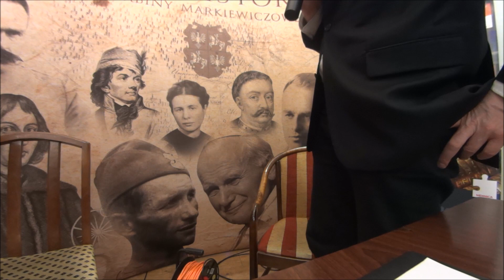Spotkanie 23- Grzegorz Braun- Luter i rewolucja protestancka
XXIII Spotkanie Klubu Historycznego im. Hrabiny Markiewiczowej odbyło się w Dublinie 10 lutego 2018 roku. Gościem był Grzgorz Braun